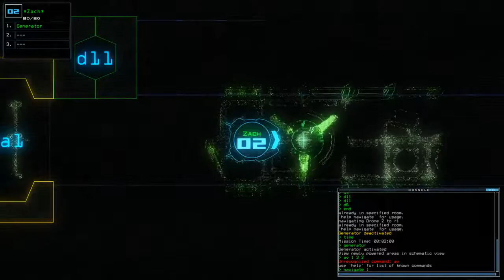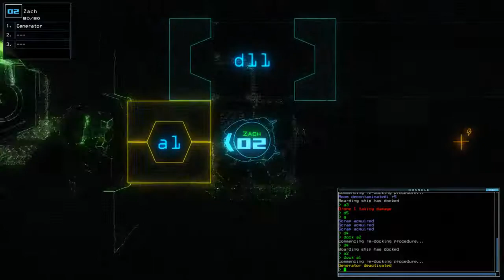[Duskers] Daily Challenge (31st July 2017)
I knew I shouldn't, but then I went and did it anyway!